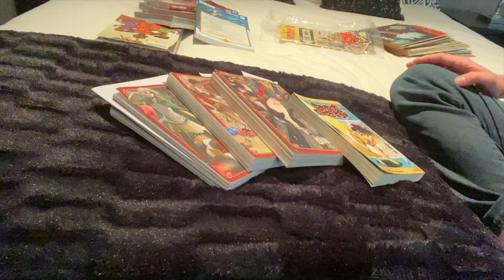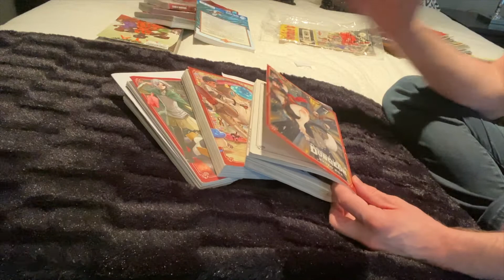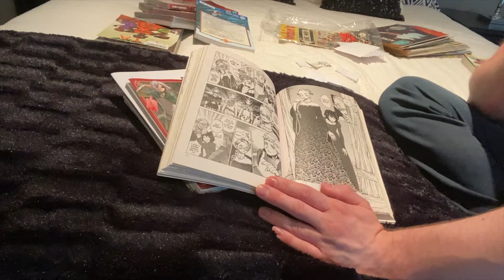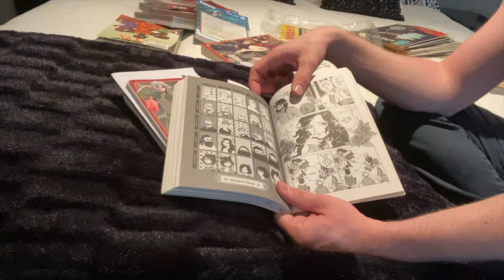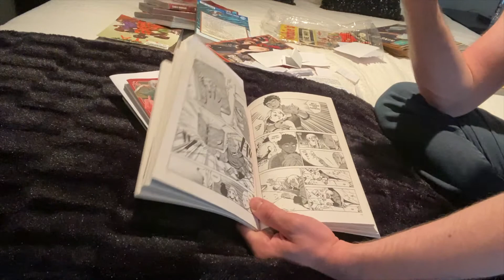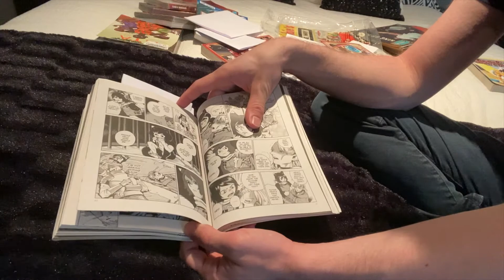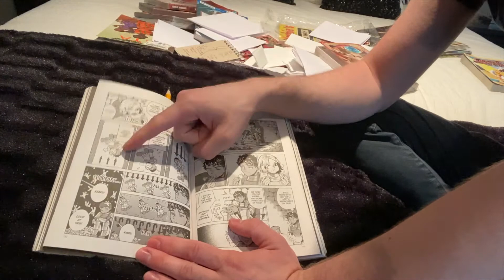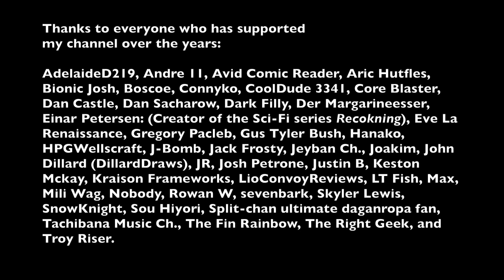Magic and Metaphysics in Delicious in Dungeon volumes 7-9 (Dungeon Meshi)